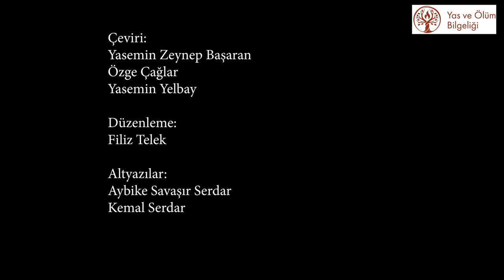Grief, Death, Celebration, Ritual, and the Preciousness of Life - Charles Eisenstein & Filiz Telek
This session was originally offered at Grief and Death Festival 2022 in Turkey.

Filiz Telek and Charles Eisenstein engage in a conversation about how the myths of modernity shape our perception of self and a sense of separation which leads humanity's struggle to dominate nature and conquer death. As the systems of power over and control collapse, how can grief and awareness of death help us remember our interconnectedness and life thrives in a healthy web of relationships? What kind of narrative would shake us out of our cultural denial of and warfare with death? The conversation is a gentle reminder of noticing and acknowledging the felt-sense of grief in our being and to let it guide and transform us in times of crisis.